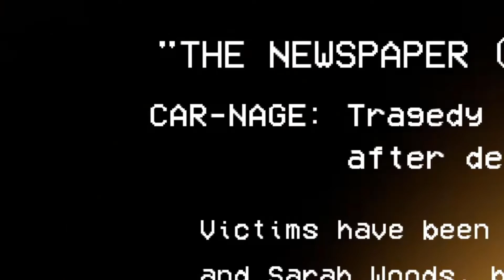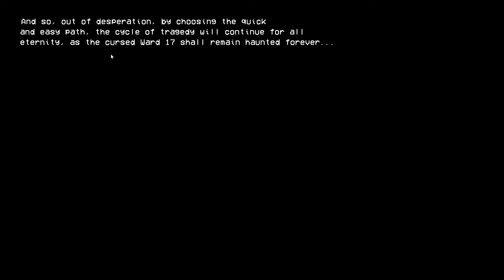Oh not again... - Ward 17 Gameplay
I thought last month was the last time.